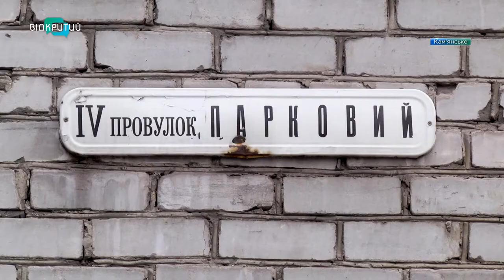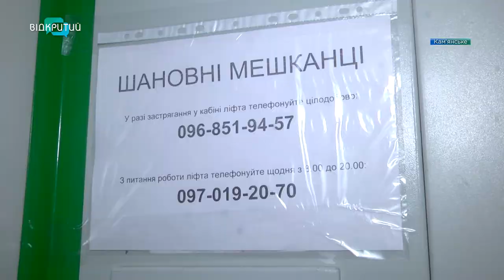У Кам'янському відновили 32 ліфти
Непрацюючі та занедбані ліфти залишила Кам’янському компанія, що обслуговувала їх у 2020 році. Напередодні нового 2021 року у місті звільнили директорку керуючої організації через що ремонт підйомників призупинили.